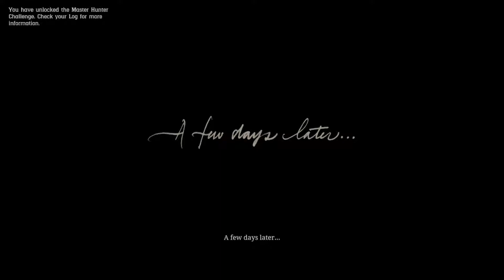RDR 2: Story Mode | Ep.03 - CHAPTER I :: DEER JAKTEN FRA HÆLVETTE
Red Dead Redemption 2: Story Mode - CHAPTER 1 :: DEER JAKTEN FRA HÆLVETTE

Trashbin Out!